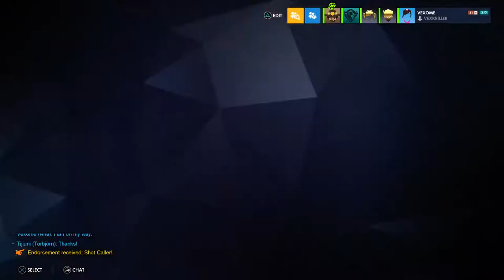Vexkrillers poopy batty hole 32 but i am not needed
Biaye